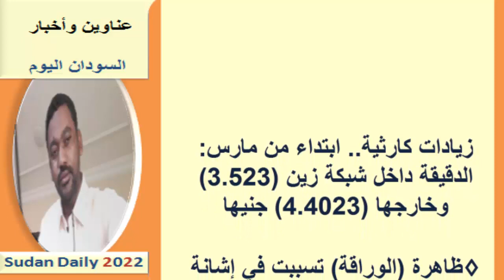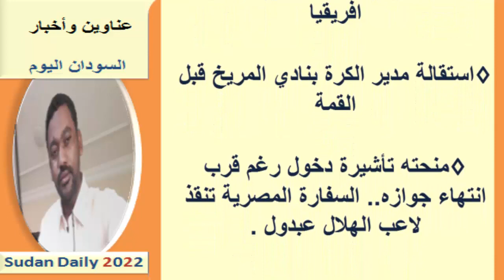عناوين الصحف السودانية اليوم الأربعاء 23 فبراير 2022م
عناوين الصحف السودانية الصادرة اليوم الأربعاء 23 فبراير 2022م
يمكنك متابعتنا عبر منصاتنا على :
صفحة الفيس بوك :

صحف الخرطوم
صحف السودان